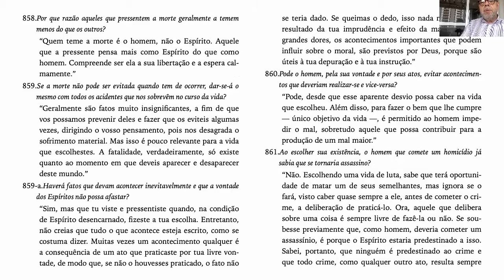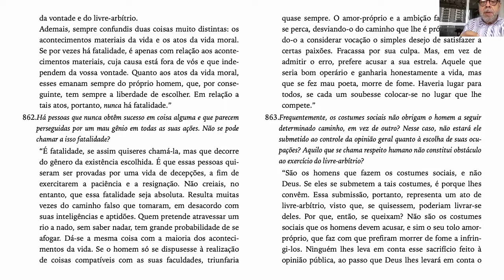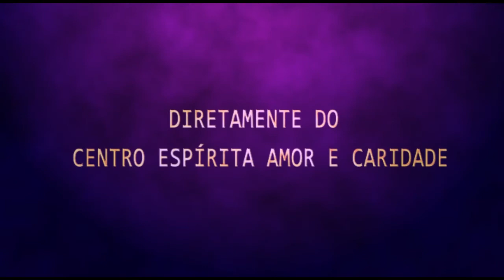Palestra Espírita - Paulo e Márcia